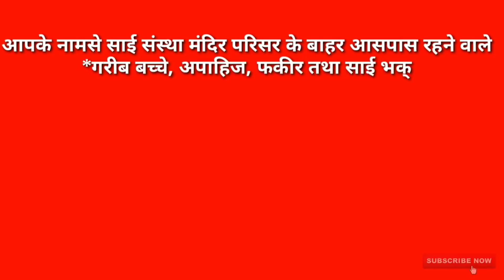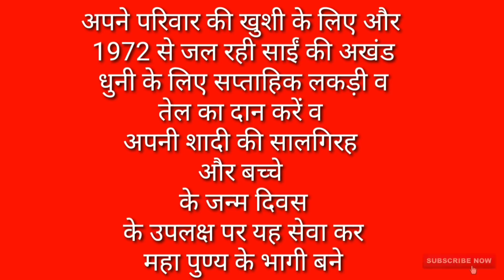जब काकड आरती के बाद साईं बाबा ने दिए अपने भक्त को दर्शन, आप भी देखें चमत्कारी दर्शन